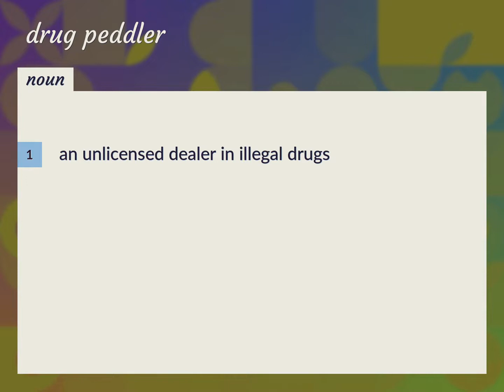Drug peddler | meaning of Drug peddler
What is DRUG PEDDLER meaning?